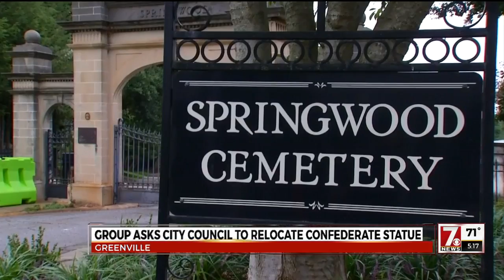Group requests Confederate statue relocation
A group has asked Greenville City Council to relocate a Confederate statue.